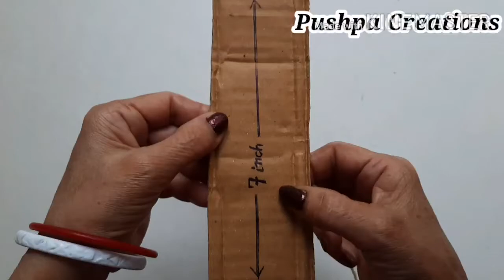DIY Room Decor Idea / Easy woolen bird craft / wall hanging idea / Yarn birds craft /DIY Home Decor